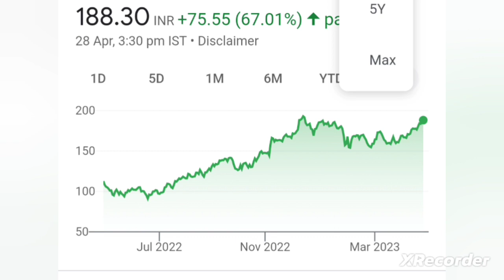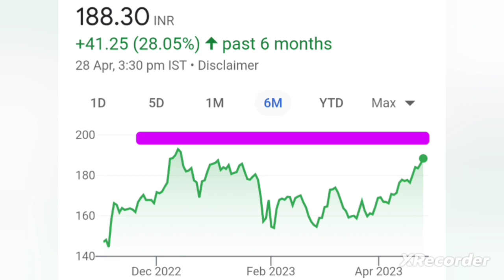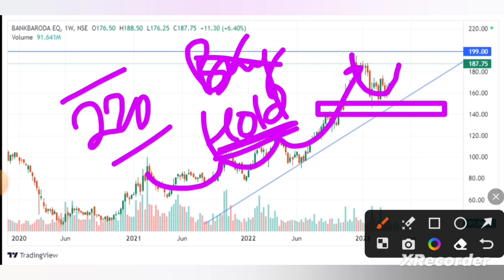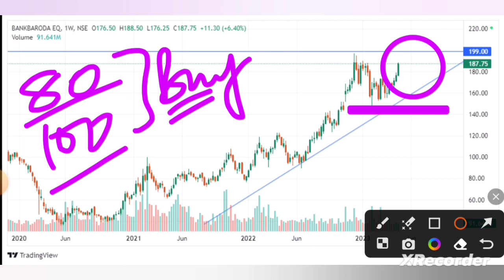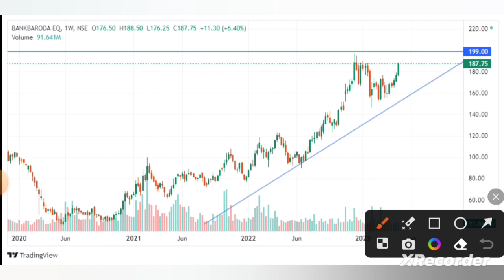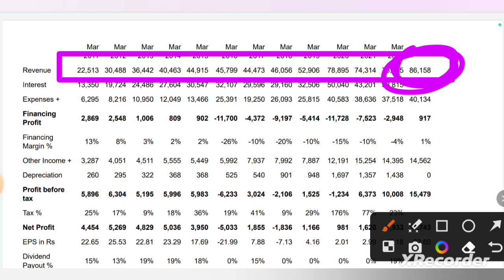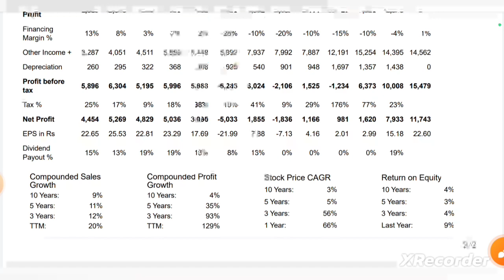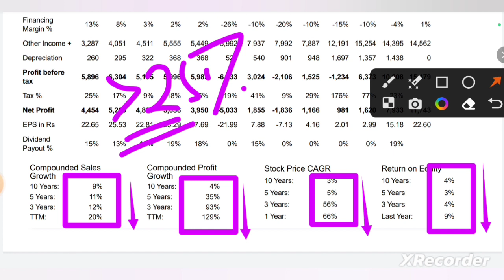Bank of Baroda share news ♦️ Analysis of Bank of Baroda share ♦️ Bank of Baroda share latest news.